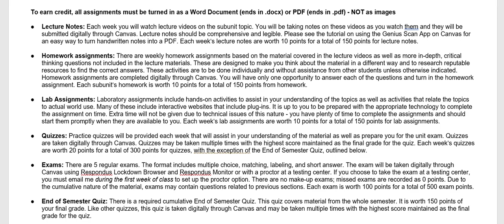Fall 2020 BIO 160 Syllabus Video 15 (Assignments: Homework/In Class Assignments)